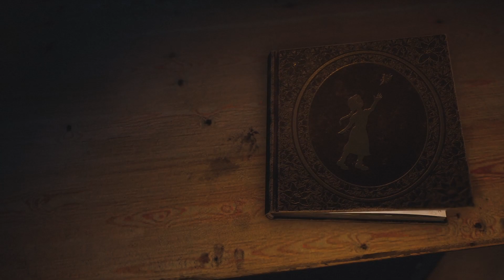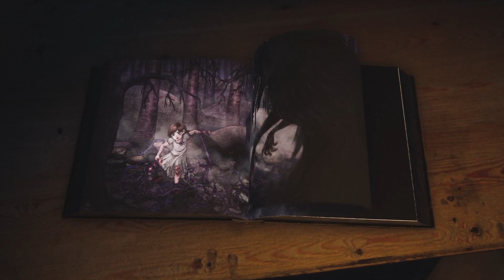Bramble The Mountain King | The Beginning of the Dark Fairy Tale Let's Play Part 1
Bramble The Mountain King is an adventure set in a world inspired by dark, Nordic fables. Explore the beautiful yet dangerous and twisted land of Bramble in your endeavour to rescue your sister. Travel a wondrous landscape and survive deadly encounters with Bramble's many hideous creatures.

Bramble The Mountain King takes you on a gripping journey through amazing environments. Take on the role of Olle, a young boy setting off to rescue his sister, kidnapped by a dreaded troll.

Not everything in Bramble is exactly how it seems, in this strange land with creatures big and small, you must be careful when to approach and when to hide. Many hungry and spiteful beasts lurk in these forests and caves. Make sure to watch your step!

Call upon the Spark of Courage, an enchanted fragment granting the gifts you need to endure the pitfalls and trials in your path. Defeat the horrid creatures you encounter.
This channel was generated automatically by YouTube's video discovery system.